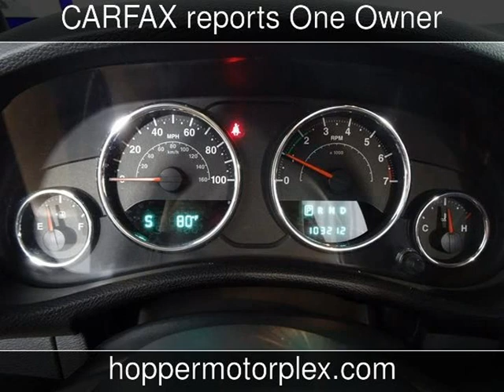2012 Jeep Wrangler Sport Used Cars - McKinney,Texas - 2019-09-25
See more details about this used car This 2012 Jeep Wrangler Sport with 103,190 miles is for sale at Hopper Motorplex.